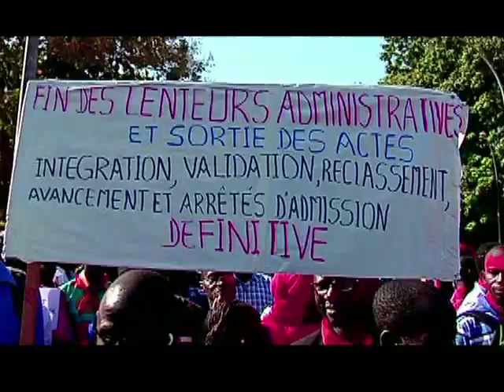MARCHE DES ENSEIGNANTS DE ZIGUINCHOR WLF BON